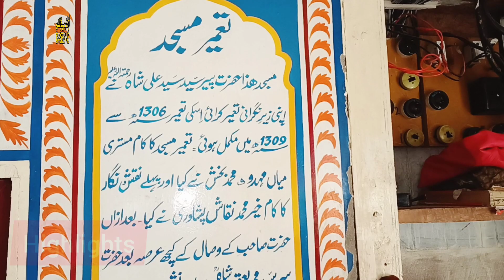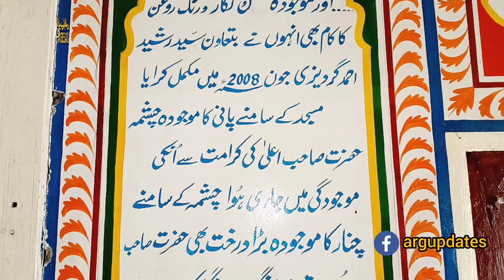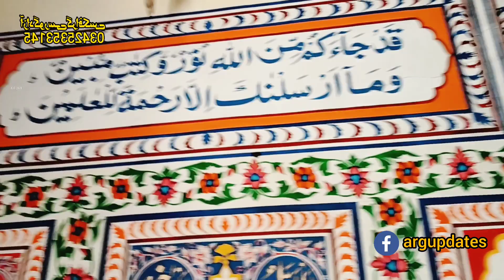138 Years old Mosque in AJK